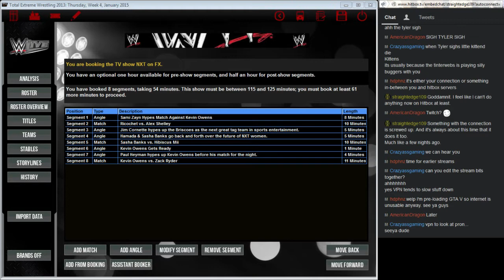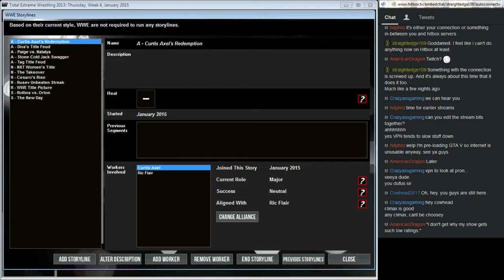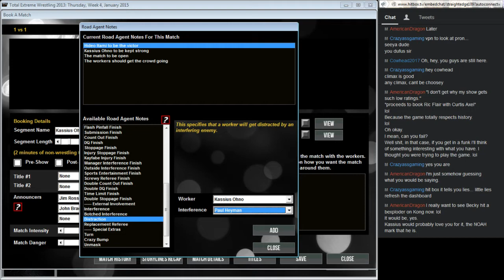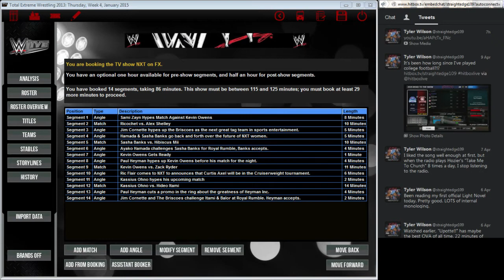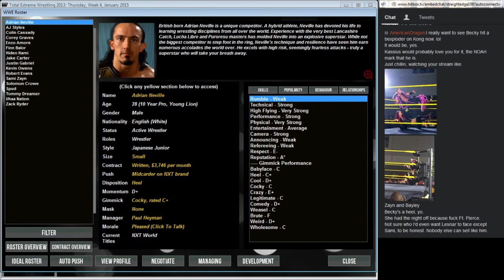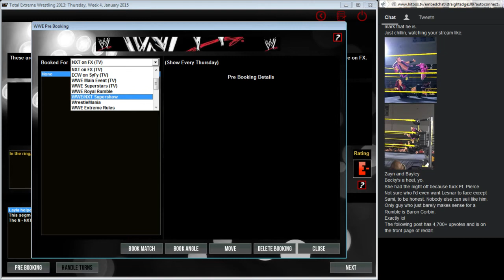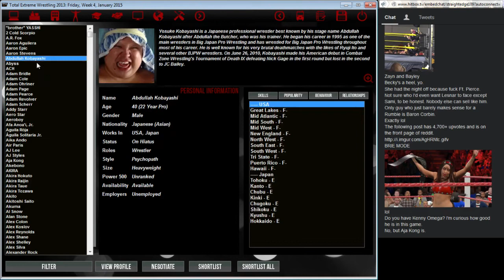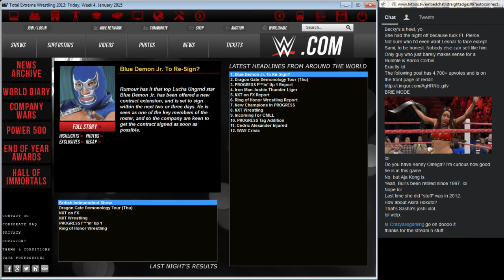MWG -- TEW 2013 -- Rebooting WWE, Episode 11e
Had a lot of issues with cutting out of the stream, so this episode will be in several parts. Apologies for it, I figured out the issues, and there shouldn't be issues again.

This is the week lead-up to the Royal Rumble 2015.

-- Taken from my stream on Hitbox.